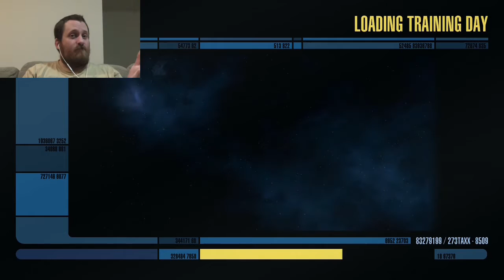Star Trek Online #1 : GRADUATION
Star Trek Online for the PS4. The Next Generation of explorers are graduating.

Music Credit
Artist: TeknoAXE